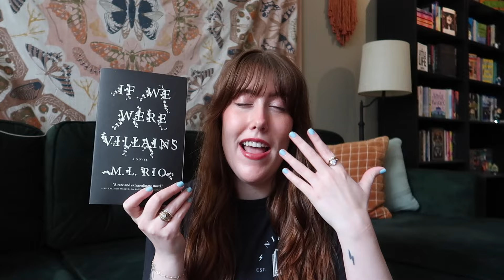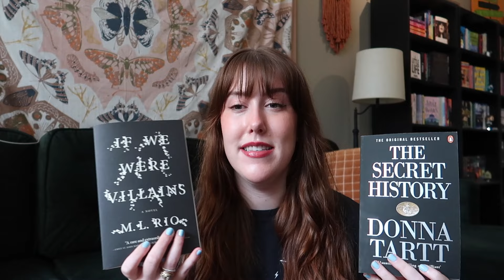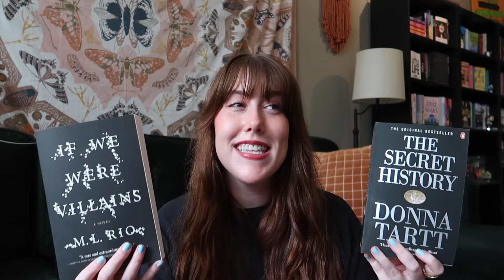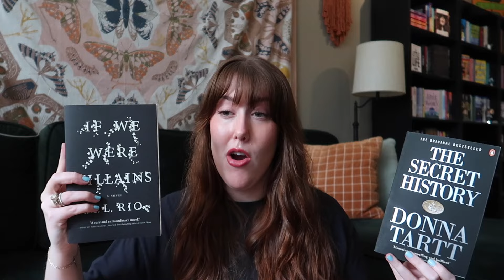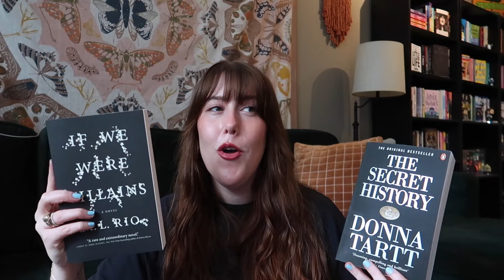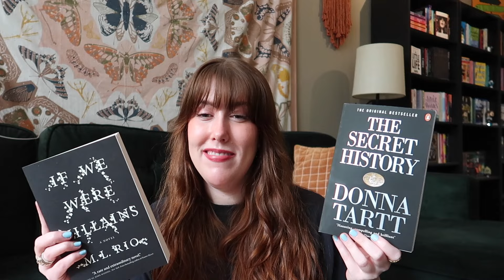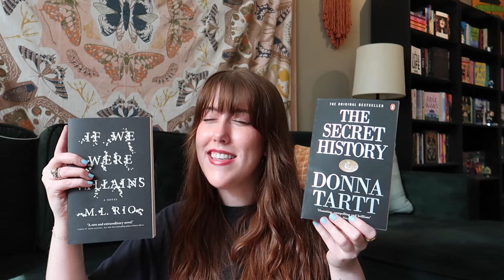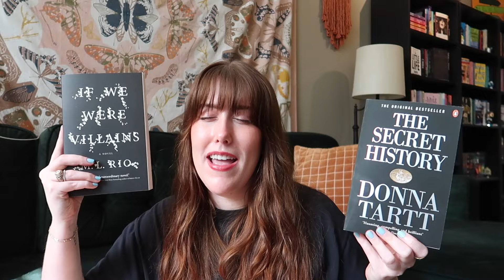IF WE WERE VILLAINS by M. L. Rio vs. THE SECRET HISTORY by Donna Tartt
Order my books on Amazon or read them for free on Kindle Unlimited